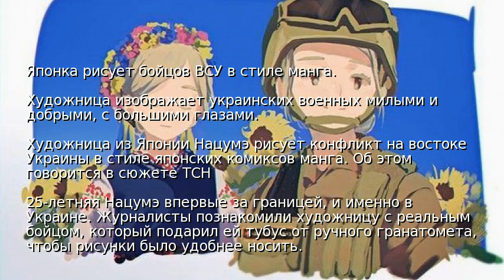Японка рисует бойцов ВСУ в стиле манга